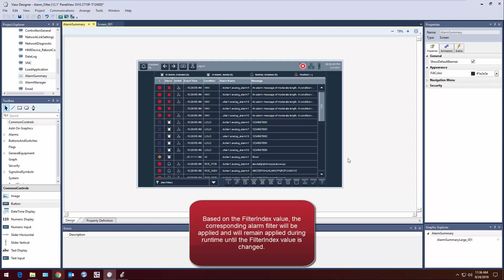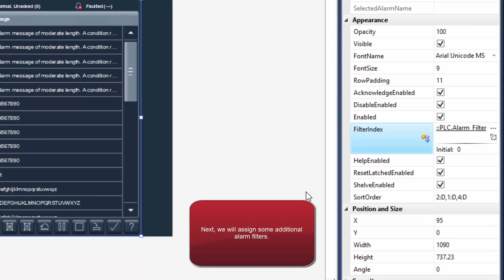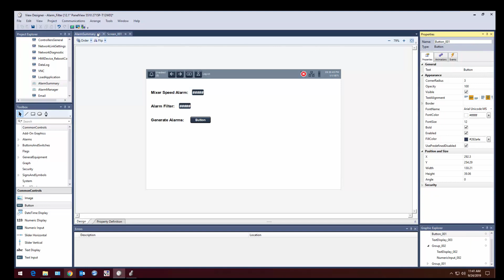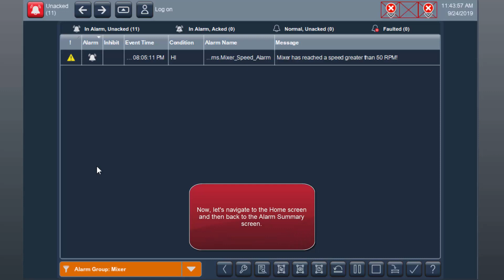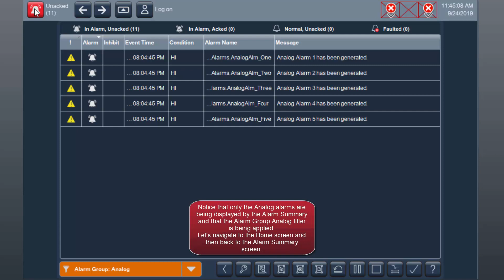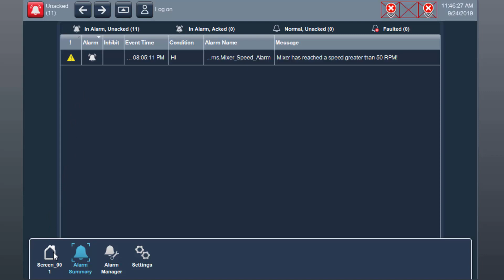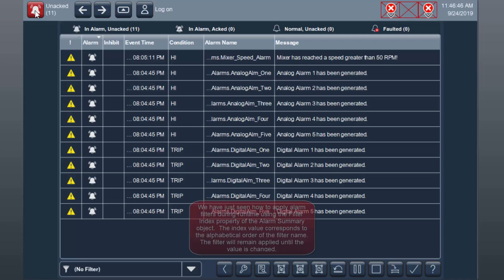Studio 5000 View Designer and PanelView 5000: Alarm Summary Feature 'Alarm Filter'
See how the new Alarm Summary feature, FilterIndex, can be used to launch an Alarm Summary pre-filtered for specific conditions.